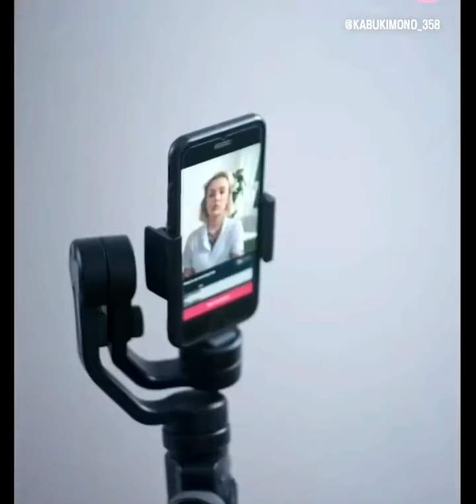＋94/せつめいらんより